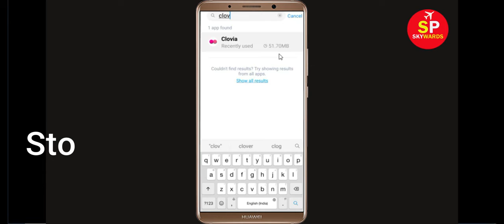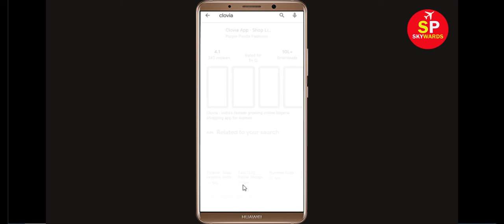How To Fix Clovia Oops Something Went Wrong Error Please Try Again Later Problem Solved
Hello Friends, in this video tutorial today,  i will show you how to Fix Clovia Oops Something Went Wrong Error Please Try Again Later. If you are facing same problem in your mobile then it will help you a lot.